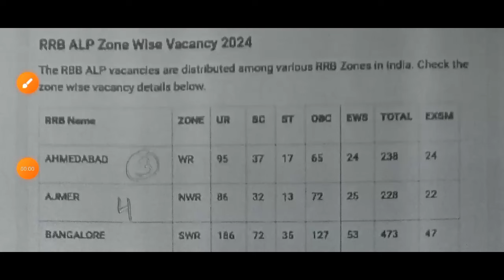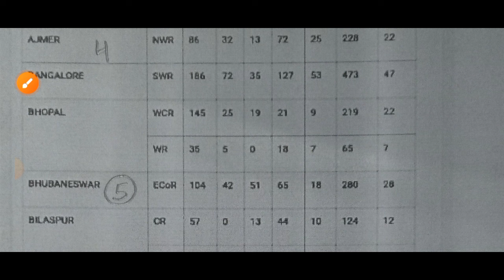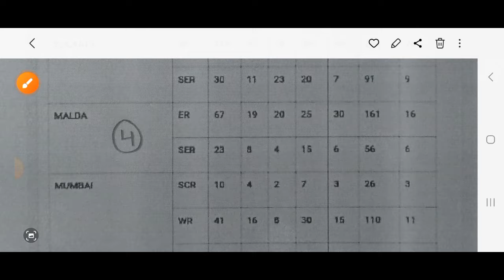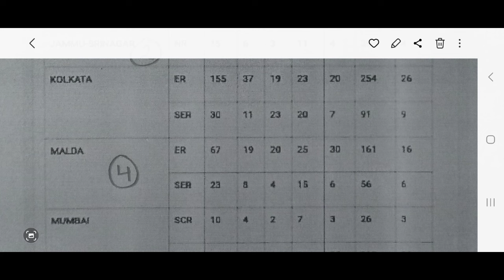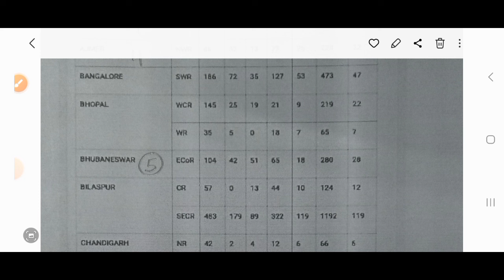alp vacancy 2024 / alp vacancy news 2024 / alp form filled / top zone alp / railway driver new vacan